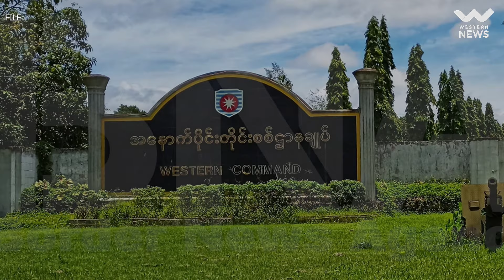အမ်းနှင့် အနောက်ပိုင်းတိုင်းစစ်ဌာနချုပ်ကို သိမ်းပိုက်ရန် AA က ထိုးစစ်အရှိန်မြှင့်နေ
Western News| အောက်တိုဘာ ၇

စစ်ကောင်စီရဲ့ အနောက်ပိုင်းတိုင်းစစ်ဌာနချုပ် (နပခ) ရှိတဲ့ ရခိုင်ပြည် အမ်းမြို့နယ်ကို အပြီးသတ်သိမ်းပိုက်နိုင်ဖို့ အာရက္ခတပ်တော် AA က ထိုးစစ်အရှိန်မြှင့် တိုက်ခိုက်နေကြောင်း ဒေသခံတွေက ပြောပါတယ်။

အခု အောက်တိုဘာလ အစောပိုင်းကစပြီး အနောက်ပိုင်းတိုင်းစစ်ဌာနချုပ်က စစ်ကောင်စီတပ်စခန်းတွေကို AA က လက်နက်ကြီးတွေနဲ့ ဆက်တိုက်ပစ်ခတ် တိုက်ခိုက်နေပါတယ်။

AA ရဲ့ ထိုးစစ်ဟာ အောက်တိုဘာလ ၅ ရက် နေ့လယ်ပိုင်းက ပိုမိုပြင်းထန်ခဲ့ပြီး စစ်ကောင်စီ တပ်စခန်းတွေကို အင်အားအများအပြားသုံး တိုက်ခိုက်နေတယ်လို့ စစ်ရေးသတင်းသိသူ ဒေသခံတစ်ဦးက ပြောတာပါ။

အမ်းမြို့နယ်မှာ ပြီးခဲ့တဲ့ စက်တင်ဘာ ၂၆ ရက်နေ့ကစပြီး AA က စစ်ကောင်စီတပ် ခြေကုပ်ယူထားတဲ့ မဲတောင်တပ်စခန်းကို ထိုးစစ်ဆင်တိုက်ခိုက်လို့ရှိနေပြီး တိုက်ပွဲတွေလည်းပြင်းထန်နေဆဲဖြစ်ပါတယ်။

တိုက်ပွဲပြင်းထန်နေတဲ့ မဲတောင်တပ်စခန်းကို စစ်ကောင်စီက ခြေလျှင်တပ်သားတွေနဲ့ ရေကြောင်းက အင်အားအလုံးရင်းသုံး ခုခံနေပြီး မြို့တွင်းတပ်စခန်းတွေမှာ အင်အားနည်းတယ်လို့ အမ်းမြို့သတင်းရင်းမြစ်တွေက ဆိုပါတယ်။

အမ်းမြို့အနီး တိုက်ပွဲများပြင်းထန်လာတာနဲ့ မြို့ထဲသို့ တိုက်ပွဲတွေ အချိန်မရွေး ရောက်ရှိလာနိုင်တဲ့အတွက် မြို့ခံအများစုမှာ ဘေးလွတ်ရာသို့ အိုးအိမ်စွန့်ခွာနေရသလို စစ်ကောင်စီကလည်း မြို့အနီးက ကျေးရွာ ၁၀ ရွာထက်မနည်းကို အတင်းအဓမ္မ နှင်ထုတ်နေကြောင်း သိရပါတယ်။

စစ်ကောင်စီက မြို့ထဲကို လက်နက်ကြီး၊ လေကြောင်းဗုံးကြဲတိုက်ခိုက်မှာကို စိုးရိမ်နေရတယ်လို့ မြို့ထဲကျန်ရှိနေသေးတဲ့ ဒေသခံပြည်သူတွေက ပြောဆိုကြပါတယ်။

အမ်းမြို့နယ်မှာ စစ်ကောင်စီရဲ့ အရေးပါတဲ့ တောဟိန်းတောင်ဗျူဟာကုန်းကို ဇွန် ၂၃ ရက်နေ့မှာ AA က အပြီးသတ်သိမ်းပိုက်နိုင်ခဲ့ပါတယ်။